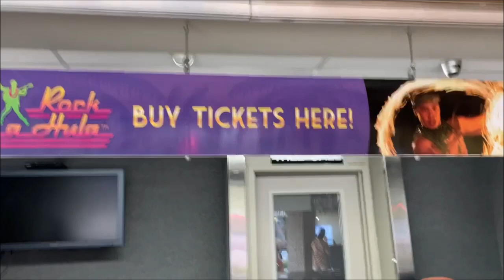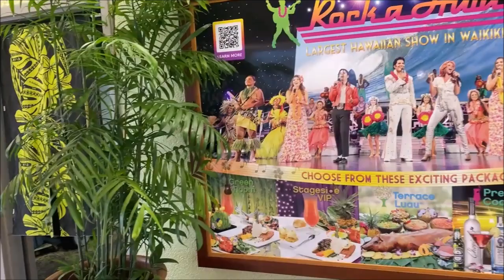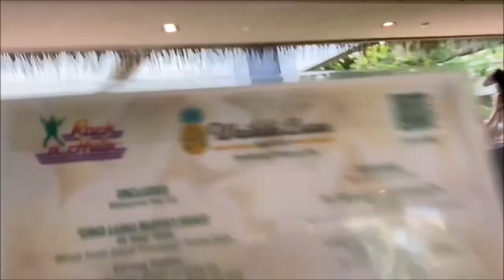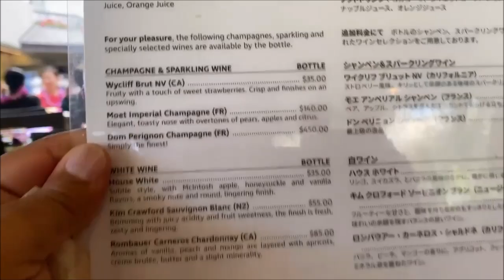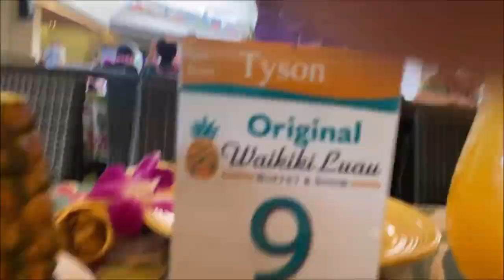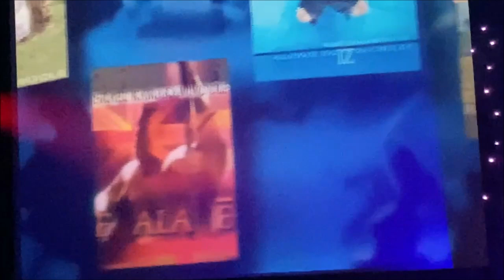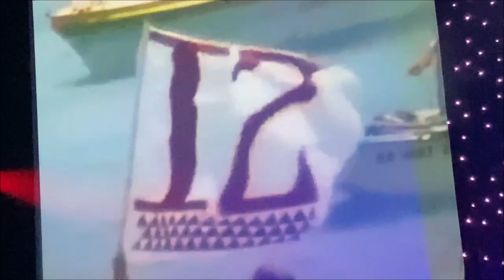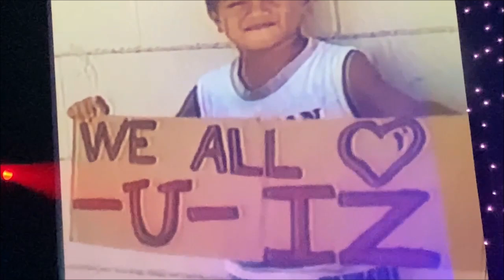Greg & Laurie: Waikiki ROCK-A-HULA LUAU & SHOW...Sept. '24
Greg & Laurie eat well and rock to the show at the ROCK-A-HULA Luau and Show in Waikiki, Hawaii. Delicious. and Fun ! Sept. '24.